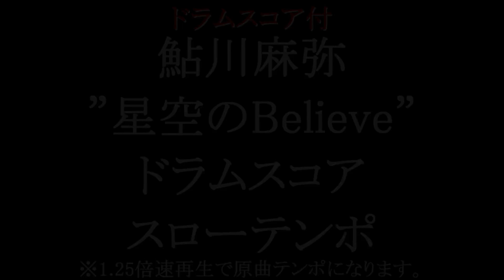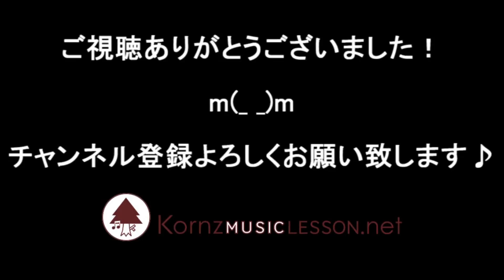星空のBelieve ドラムスコア スローテンポ 鮎川麻弥 Zガンダム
アニメ「機動戦士Zガンダム」ED 鮎川麻弥 ”星空のBelieve” (Bad and Beautiful)
スローテンポでのドラムスコア付デモ演奏です。